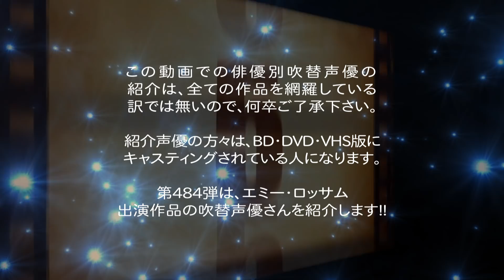俳優別 吹き替え声優 484 エミー・ロッサム 編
俳優別の吹き替え声優 第484弾は エミー・ロッサム 編です

ソフト版でも"新録Ver"・企画シリーズ等の"完声版"等は
紹介していません、初期のソフト版に収録された吹き替え声優さんを
メインにしていますが、可能であれば他の音源も掲載させて頂きます。

★エミー・ロッサム: ソフト版の声優さん達
小笠原 亜里沙,幸田 夏穂,宮島 依里,木下 紗華,